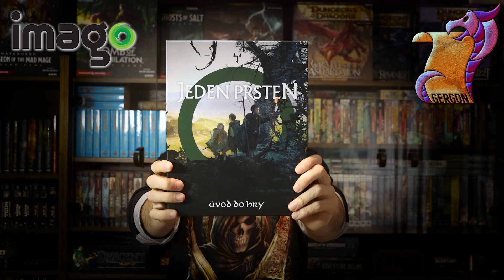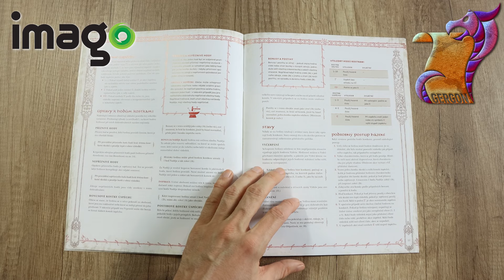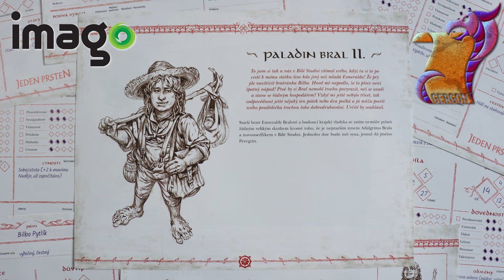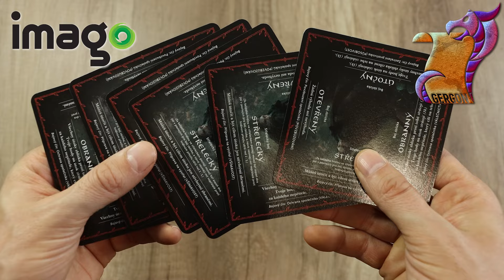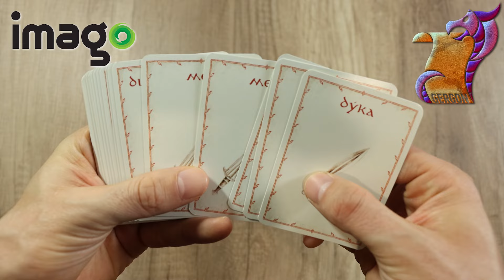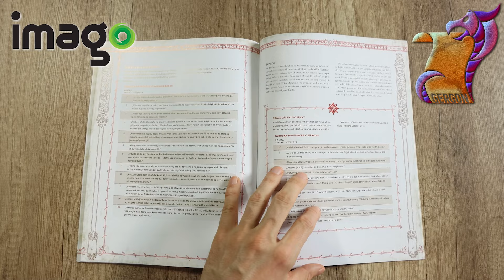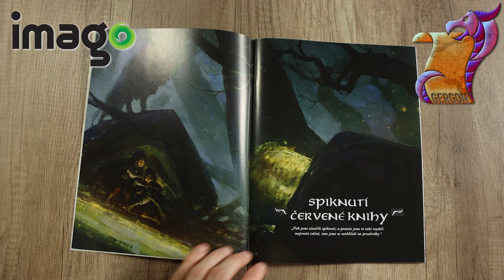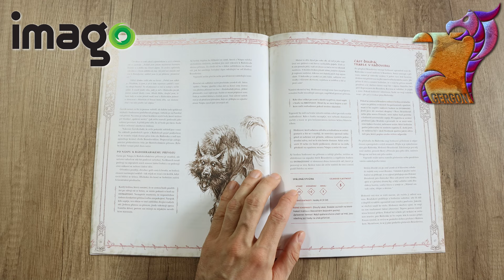Jeden prsten - RPG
Rozbor krabice Úvod do hry RPG Jeden prsten.